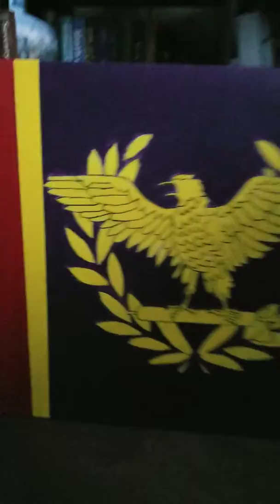Roman painting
SENATUS POPULUSQUE ROMANUS DIU VIVERE! ROMA INVICTA!

Shout out to Mikey Tay for painting me this